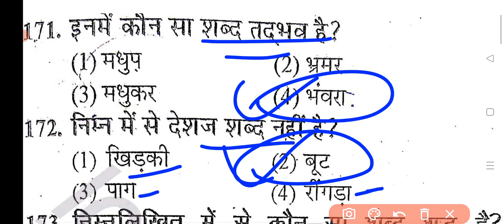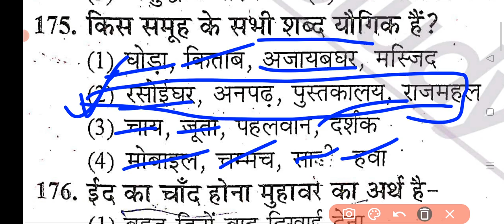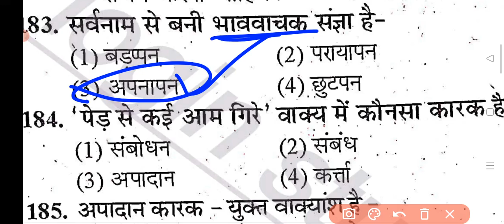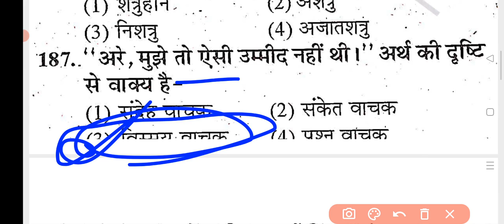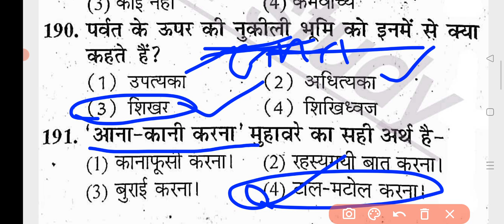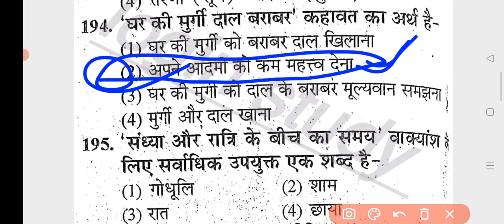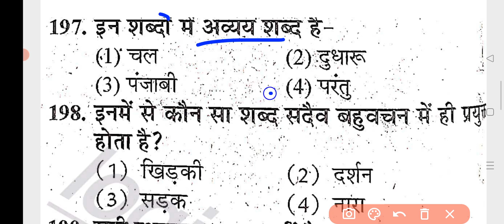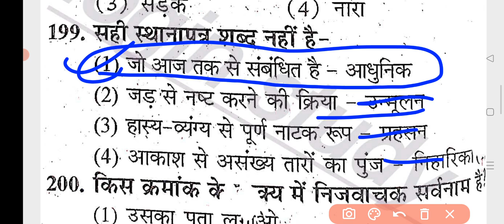सामान्य हिन्दी//BSTC 2019 मॉडल पेपर/PTET//BSTC//2022